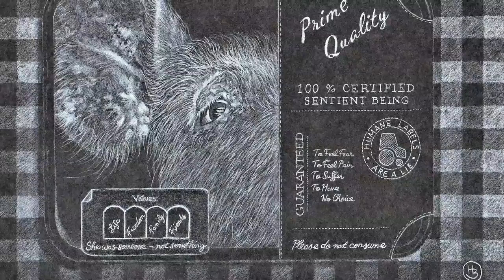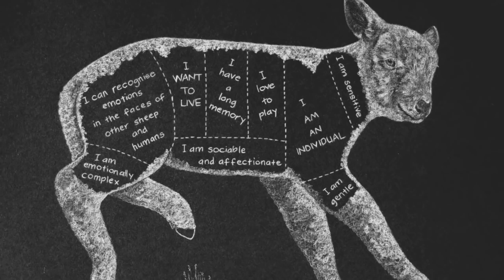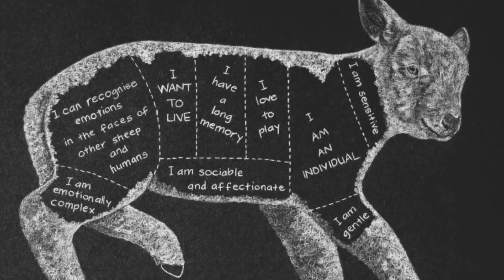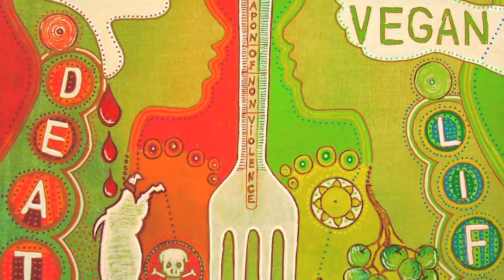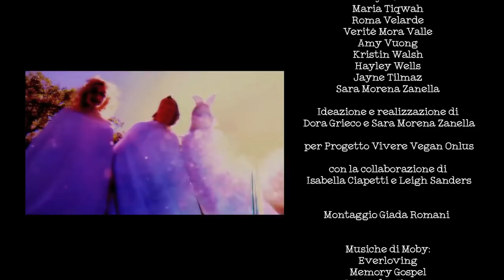MADE FOR THE ANIMALS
Made for the Animals è un video ideato e curato da Dora Grieco e Sara Morena Zanella per Progetto Vivere Vegan, nel 2018. Hanno collaborato le associazioni: The Art of Compassion Project, Essere Animali, Ippoasi. Montaggio Giada Romani.
Per il video sono stati selezionati 32 artisti provenienti da tutto il mondo, tutti vegani per etica. Le loro opere sono state inserite nel video principale dell’esposizione e alcune di queste anche stampate su grandi stendardi.
Alcuni di questi artisti lo sono di professione, altri usano l’arte unicamente come mezzo espressivo di denuncia e per veicolare il loro messaggio in favore degli altri Animali. Alcune opere sono più poetiche, altre vanno dritte al punto. Tutte, nel loro insieme, così volute nel montaggio del video, creano, a loro volta, un’unica opera che combina le singole voci in un coro.
La colonna sonora, ipnotica, quasi fosse un mantra, è scelta fra le musiche di Moby, il famoso compositore americano, anche lui vegan.